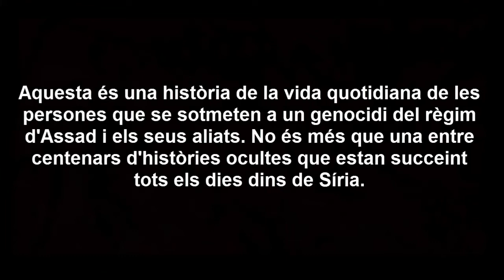Síria - Idlib: Un nen amb vida és rescatat de la runa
El voluntari de defensa civil a Sarmin, Muhammad Al-Hirr, explica com ell va treure un nen viu per sota la runa. Ell és un membre dels Cascos Blancs, herois d'Alep.